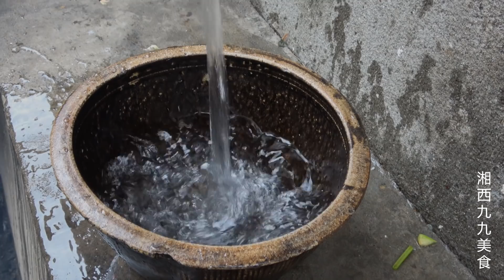九九双十一煮南瓜，一碗又一碗的吃，没人陪 【湘西九九美食】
【"请放心，这个视频专注于美食的制作过程，所有食材的获得方式都符合道德和法律规定。"】 湖南王奶奶为你分享农村美食，分享原生态农村视频。